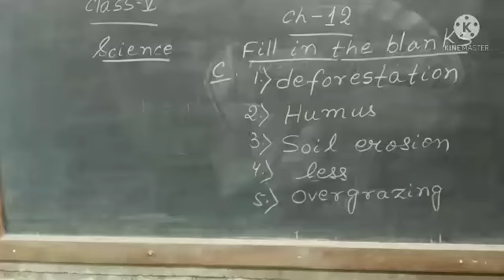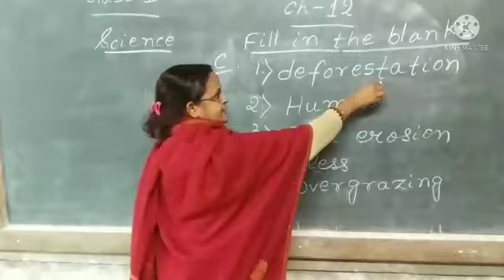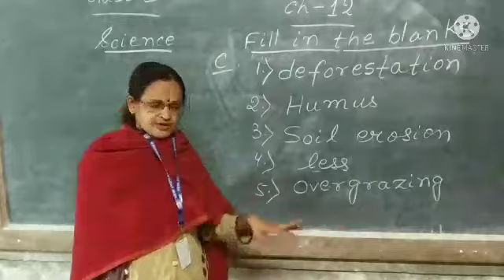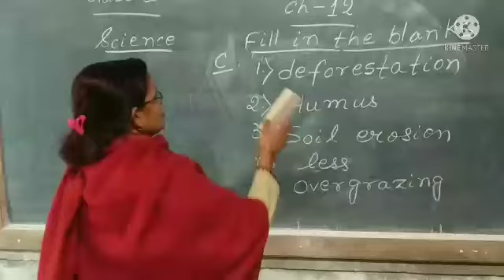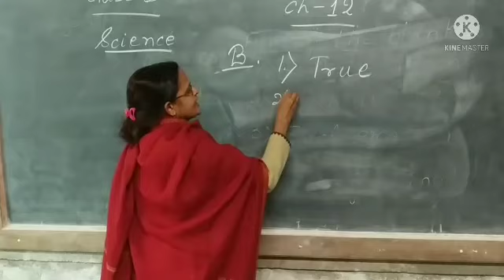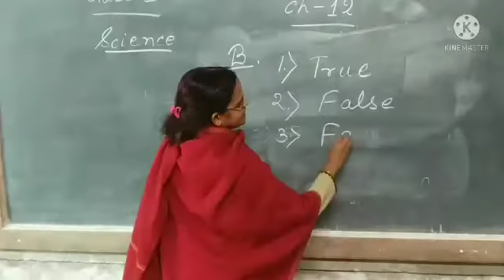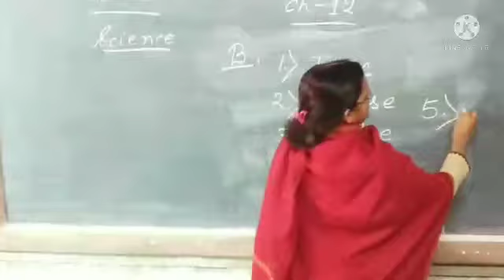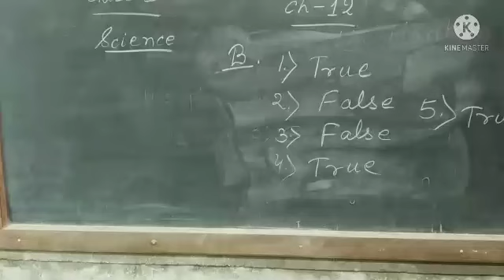5 Class 5 Sci Ch 12 29 Jan 2022